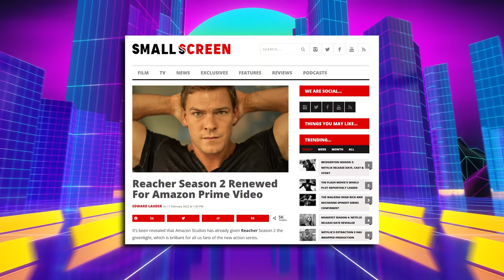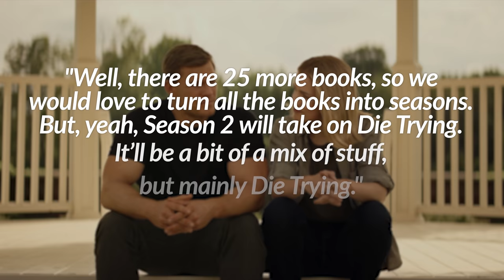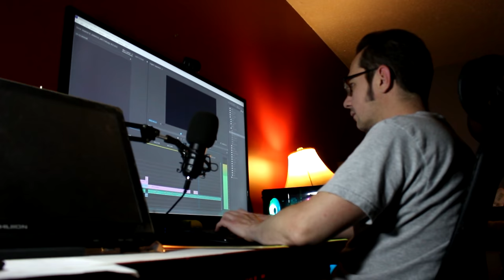Reacher Season 2 Plot Details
If you remember from our last Reacher Season 2 video, we had to stop abruptly because we were contacted by a high level source in production about plot details on Season 2. Well, we now have them so sit back and enjoy the info!

Written, Produced and Edited by That James Guy

3D Logo Animation by Kaz